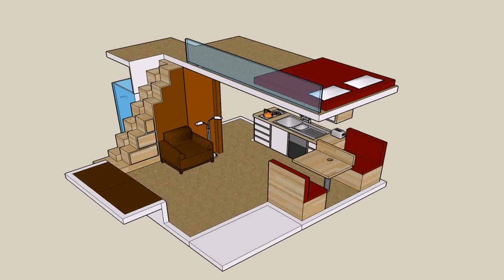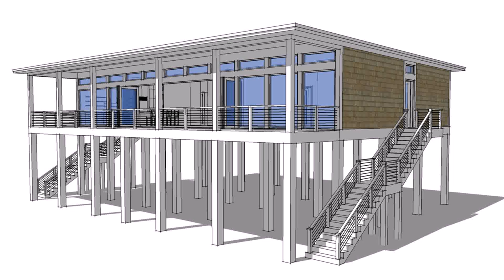Buy Car NY 5% DP